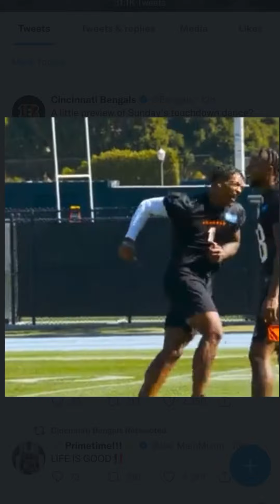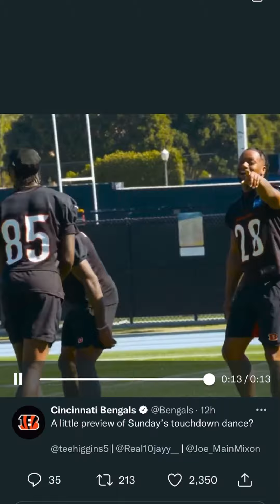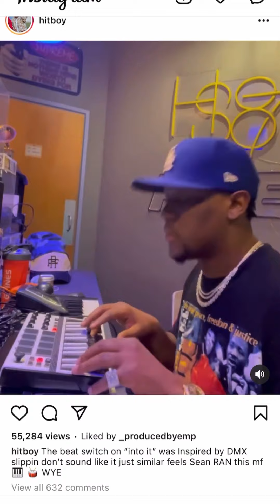Ain’t Nothing For Free — Work Hard —Dedication-Righteous Records— Featuring Andrew Conn — Big Tawno